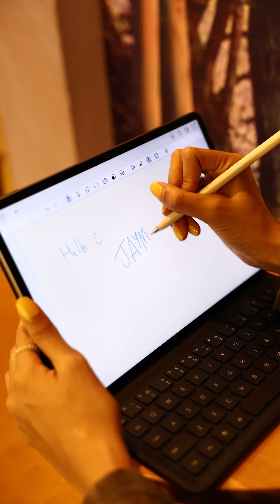รีวิว HUAWEI MatePad 11.5s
รีวิว HUAWEI MatePad 11.5s  แอปพลิเคชันวาดภาพ GoPaint เสริมสร้างทักษะจินตนาการไร้ขอบเขต
ราคา 17,990.- รับฟรีของสมนาคุณรวมสูงสุด 11,470 บาท

📍สอบถามได้ที่ เจมาร์ท สาขาใกล้บ้าน หรือ ช้อปออนไลน์ ที่ JaymartStore.com
📲Chat&Shop ทักแชทช้อปเลย บอกผู้ช่วยส่วนตัว
*เงื่อนไขเป็นไปตามที่บริษทกำหนด